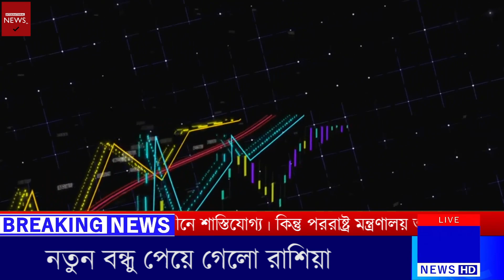রুবলের শক্তি দেখালো পুতিন | আমেরিকার ডলারকে হ * ত্যা | ৩০/০৯/২০২৩ | আজকের আন্তর্জাতিক সংবাদ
Today International News 30 Sep 2023 Today World News BBC News Bangla.সর্বশেষ আন্তর্জাতিক সংবাদ সবার আগে জেনে নিন | Antorjatik Khobor | Our Channel always update International News Bangla Today. If you like World news regularly. You Can follow your international News Today. Thank you so much now enjoy International News Bangla.